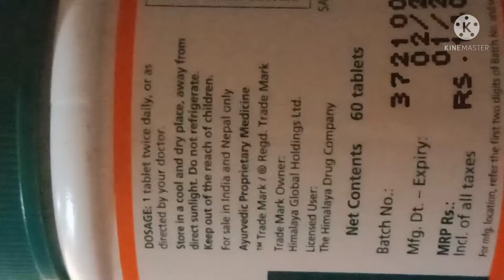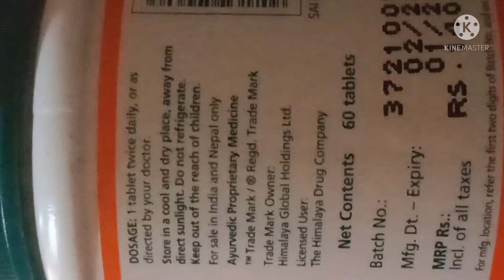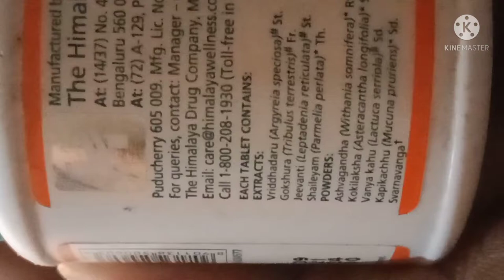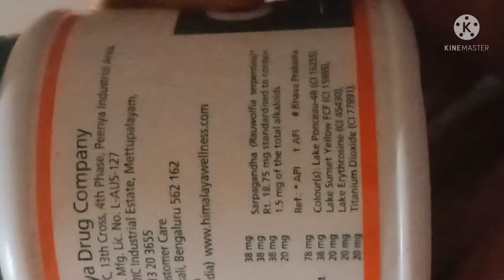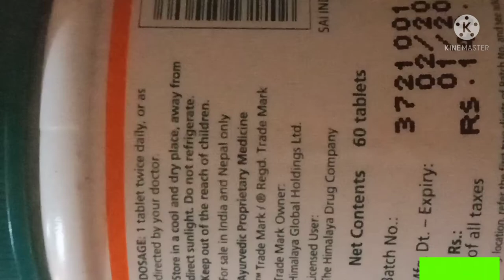पेशाब मे जलन , पेशाब के साथ धातु आना , पेशाब के साथ धात जाना, पेशाब के साथ धातु निकालना, धातु रोग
धात रोग का पक्का ilag
चिपचिपा पानी को बंद करे
वीर्य को gada kaise kare
swapndosh ka ayurvedic ilaj
dhat ko theek kaise kare
dhat ka pakka heek kaise kare
virya ki gaada kaise kare
dhat rog ko band kaise kare
swapndosh ka pakka ilag
swapndosh ko theek kaise kare
swapndosh ka ayurvedic ilag
swapndosh ko band kaise kare
dhat rog ki problem dur kaise kare
shighrpatan ko theek kaise kare
shighrpatan ko dur kaise kare
shighrpatan ko theek kaise kiya jata hai
dhat rog ko dur kaise kare
dhat rog ka ayurvedic ilag
dhat rog ka ilag kya hai
dhat rog
dhat rog kaise theek kare
dhat rog ke लक्षण क्या है
chipchipa पानी को बंद कैसे करे
chipchipa पानी को ठीक कैसे करे
चिपचिपा पानी का ayurvedic ilag
Chipchipa pani ki problem dur kaise kare
Chipchipa pani aana। band kaise kare
Chipchipa pani ki बीमारी। कपकका इलाज
धात रोग
लड़की से बात  करने पर चिपचिपा की पानी आता है
धात रोग क्यों बंद नहीं होता
dhat rog
Chipchipa pani
dhat rog ka ayurvedic ilaj
dhat rog ka pakka ilaj
Chipchipa pani ka ayurvedic ilaj
dhay rog ka ayurvedic ilaj